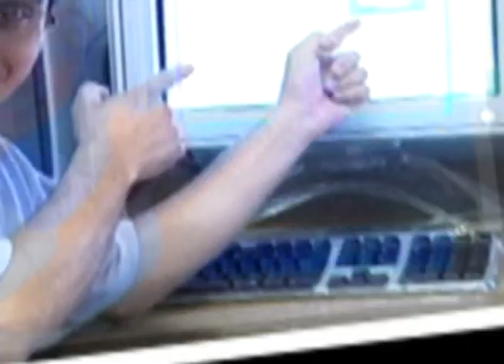MAKING-OF CLIPE GOIAS SEMPRE NO CORAÇÃO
MAKING-OF CLIPE Goiás SEMPRE NO CORAÇÃO